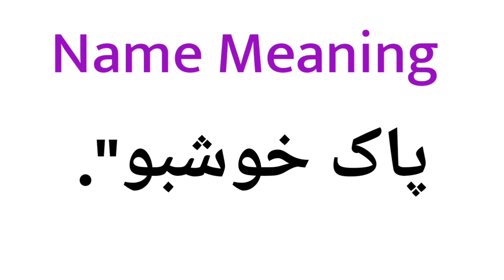Tayyab naam ka matlab | Tayyab naam Ke mayne | Name Meaning in Urdu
Title :- Tayyab naam ka matlab | Tayyab naam Ke mayne | Name Meaning in Urdu

1 :- Tayyab Meaning

2 :- Tayyab meaning in urdu

3 :- Tayyab meaning in Islam

4 :- Tayyab meaning in Quran
5 :- Tayyab name meaning
6 :- Tayyab name meaning in Urdu
7 :- Tayyab name meaning in Islam
8 :- Tayyab name meaning in Quran
9 :- Tayyab ka matlab
10 :- Tayyab naam ka matlab
11 :- Tayyab naam ka meaning
12 :- Tayyab naam ka Urdu meaning
13 :- Tayyab name ka meaning
14 :- Tayyab naam ka arth
15 :- Tayyab naam ke mayne